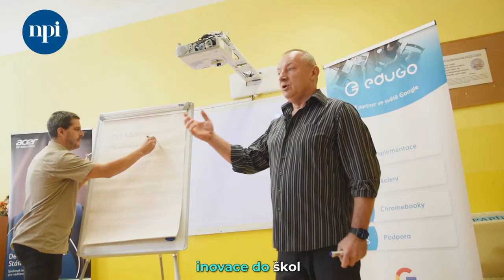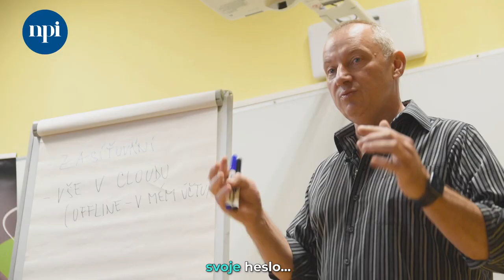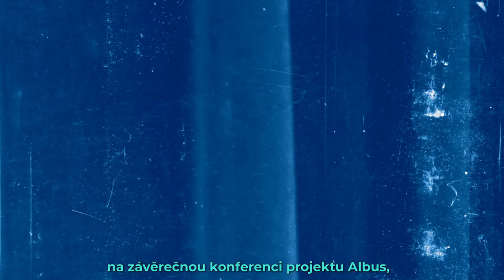Inspirace z projektu ALBUS